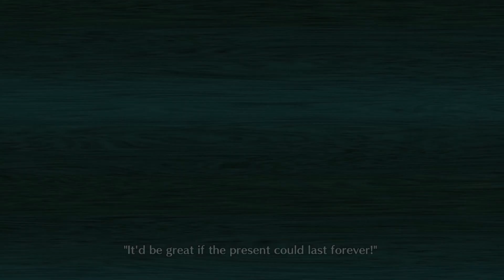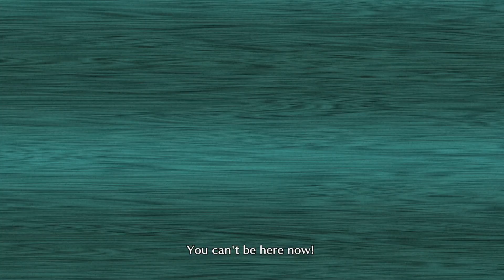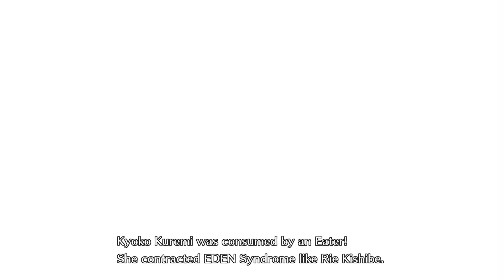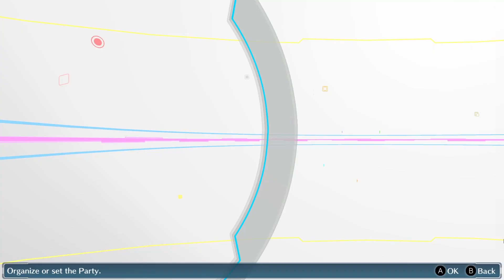Digimon Cyber Sleuth 102 - Ghosts of the Past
Seems there's something we've long forgotten about our pasts and Crusadermon intends to drag us through it once more.